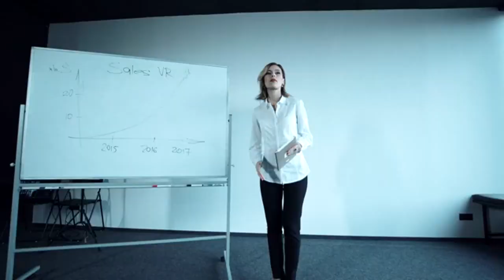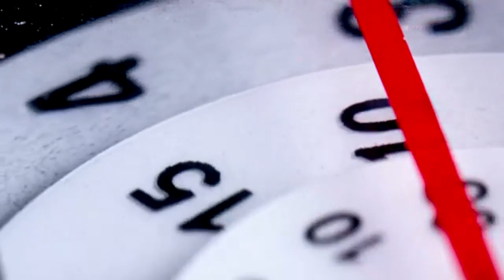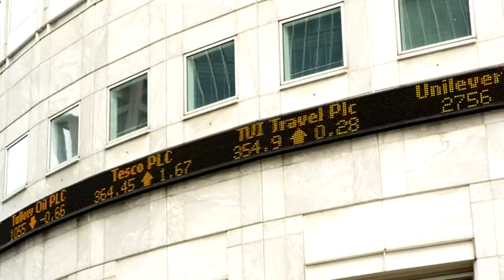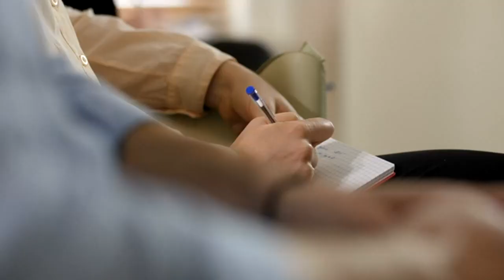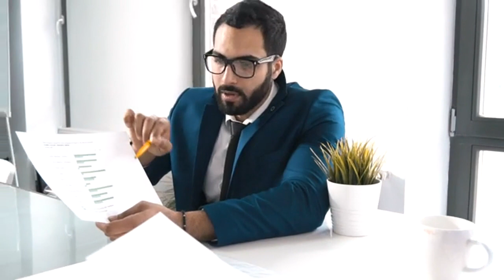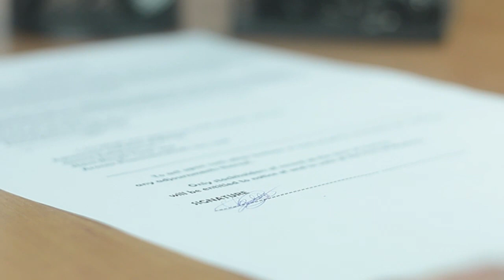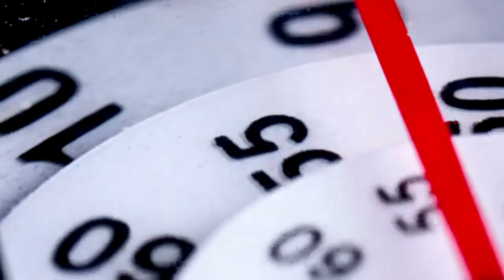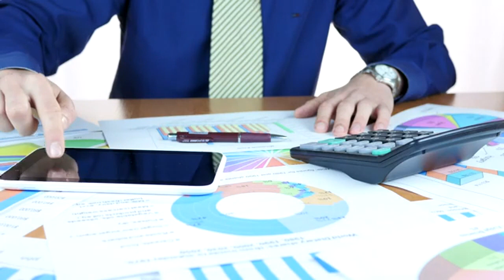Steve Harvey - Law of Attraction Proof - Your path to success !